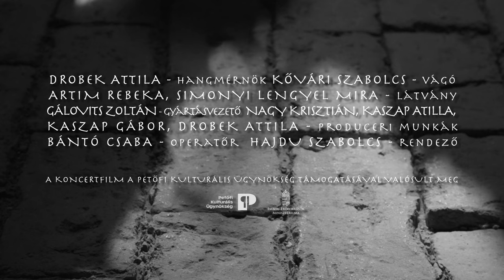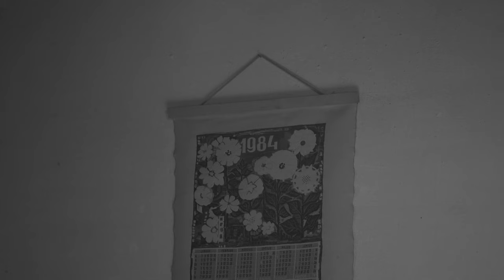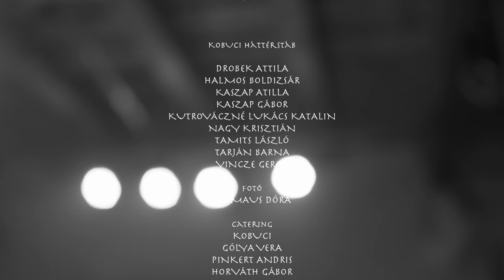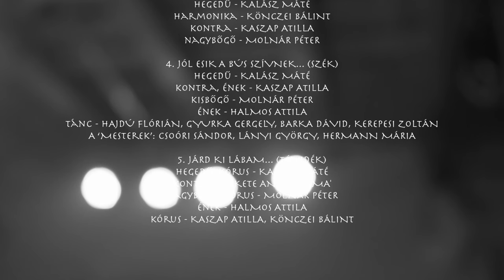Kalász Banda - Mezőségről /KOBUCI Műhely koncertfilm/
A KOBUCI Műhely bemutatja:

Kalász Banda - Mezőségről

Kalász Máté - hegedű,
Halmos Attila - hegedű
Kaszap Atilla - kontra, szaxofon
Fekete Antal 'Puma' - kontra
Könczei Bálint - kontra, harmonika
Molnár Péter - nagybőgő

Rendező
Hajdu Szabolcs

Operatőr
Bántó Csaba

Külön köszönet a Mestereknek:
Csoóri Sándor, Lányi György, Hermann Mária

a Táncosoknak:
Tóth Melánia
Hajdú Flórián
Gyurka Gergely
Barka Dávid
Kerepesi Zoltán

és a Színészeknek:
Hajdu Lujza
Herner Noémi
Mária Zavjecova
Bödőcs Zoltán ‘Véragy’

Produceri munkák
Nagy Krisztián, Kaszap Atilla, Kaszap Gábor, Drobek Attila

segédoperatőr
Kis Márton

focus puller
Telek Zoltán

grip
Sándor Gergely, Tóth János

rendezőasszisztens
Szén János

látvány
Artim Rebeka, Simogyi Lengyel Mira

Vágó
Kővári Szabolcs

vágóasszisztens
Balla Gábor

gyártásvezető
Gálovits Zoltán

KOBUCI háttérstáb:
Drobek Attila
Halmos Boldizsár
Kaszap Atilla
Kaszap Gábor
Kutrováczné Lukács Katalin
Nagy Krisztián
Tamits László
Tarján Barna
Vincze Gergő

foto:
Schmaus Dóra

catering: KOBUCI
Gólya Vera
Pinkert Andris
Horváth Gábor

KOBUCI Műhely animáció:
Dream Agency

A koncertfilm a Petőfi Kulturális Ügynökség támogatásával valósult meg.

A filmben megjelenő zenei összeállítások:

1. Katonakísérő (Magyarpalatka)
hegedű- Kalász Máté, Halmos Attila
kontra- Kaszap Atilla, Fekete Antal 'Puma', Könczei Bálint
nagybőgő- Molnár Péter

2. ‘Balogék’ után szabadon (Erdőszombattelke)
alt szaxofon- Kaszap Atilla
kontra- Könczei Bálint
nagybőgő- Molnár Péter
tánc- Tóth Melánia, Gyurka Gergely
tánc és cigaretta: Bödőcs Zoltán ‘Véragy’

3. Menyasszonykísérő (Erdőszombattelke)
hegedű- Kalász Máté
harmonika- Könczei Bálint
kontra- Kaszap Atilla
nagybőgő- Molnár Péter

4. Jól esik a bús szívnek... (Szék)
hegedű- Kalász Máté
kontra, ének- Kaszap Atilla
kisbőgő- Molnár Péter
ének- Halmos Attila
tánc- Hajdú Flórián, Gyurka Gergely, Barka Dávid, Kerepesi Zoltán
A ‘mesterek’: Csoóri Sándor, Lányi György, Hermann Mária

5. Járd ki lábam... (Tóvidék)
hegedű, kórus- Kalász Máté
kontra- Fekete Antal 'Puma'
nagybőgő, kórus- Molnár Péter
ének- Halmos Attila
kórus- Kaszap Atilla, Könczei Bálint